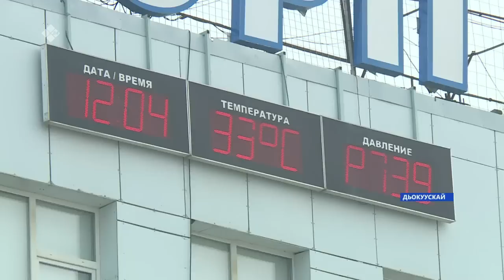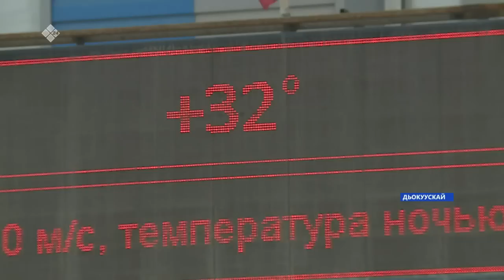«Саха сирэ» информационнай биэрии. От ыйа 19 күнэ 13:30ч